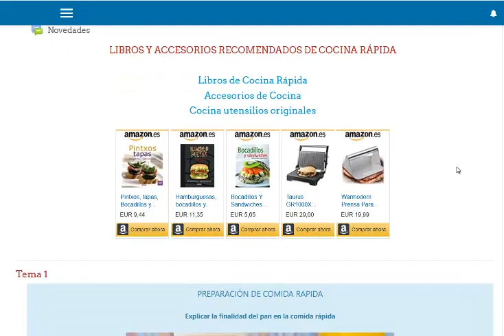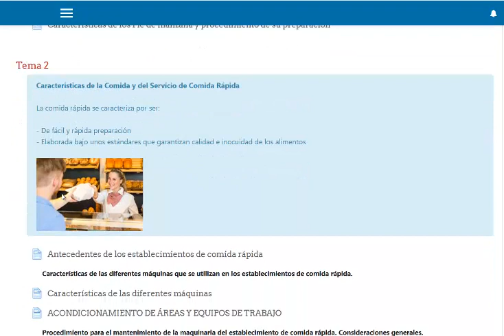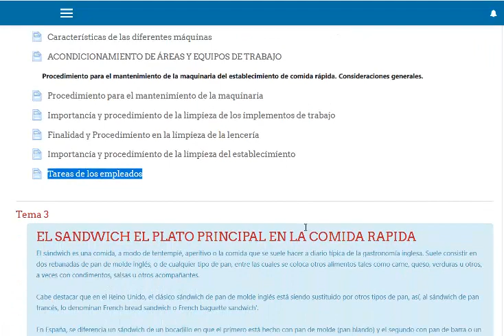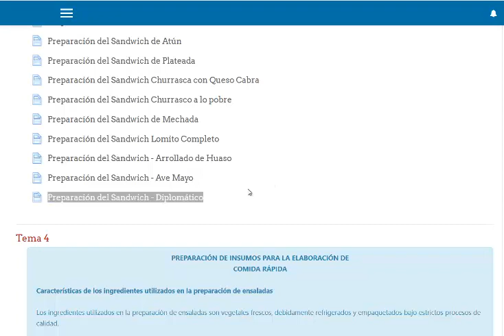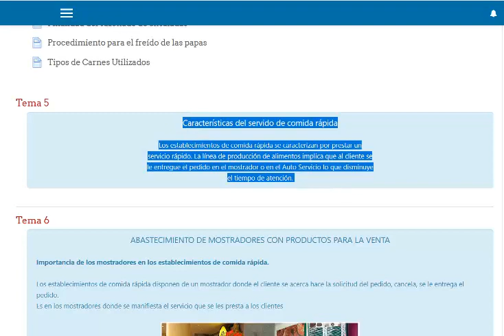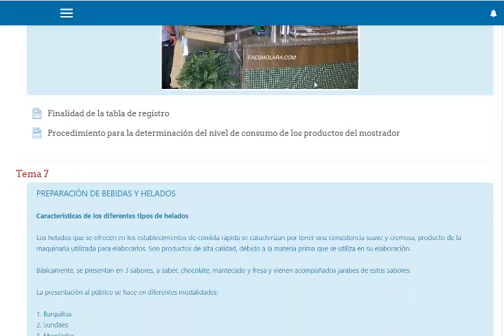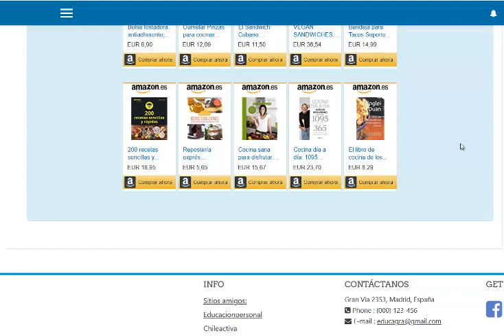Curso de Comida Rápida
Objetivo: que los participantes del curso aprendan a preparar ensaladas, carnes, sándwiches y hamburguesas en establecimientos de comida rápida, siguiendo los procedimientos técnicos establecidos y cumpliendo las normas de Seguridad Industrial e Higiene Ocupacional.

La comida rápida adquiere esta connotación por las características que reviste el servicio que se presta dentro de los establecimientos así catalogado. Se entiende por establecimientos de comida rápida aquellos lugares donde los consumidores adquieren alimentos preparados, listos para comer, en un tiempo relativamente rápido, caracterizados por procedimientos de elaboración estandarizados lo que les permite ahorrar tiempo.

Entre los cursos gratis de Cocina que encontramos en Educagratis ) destacan encontramos